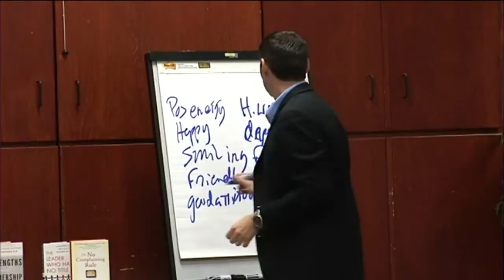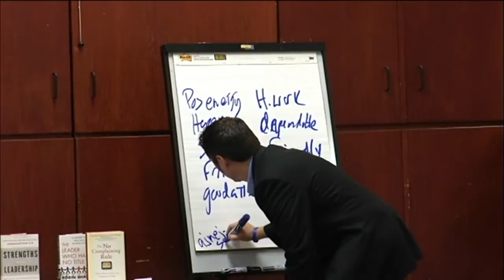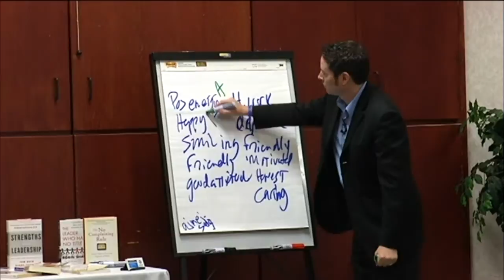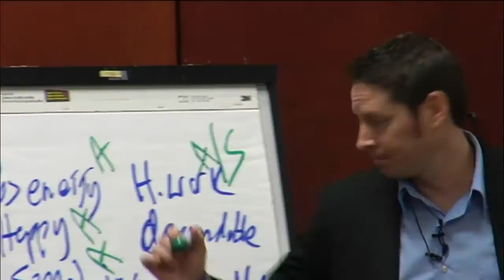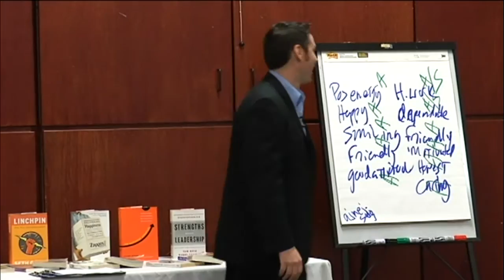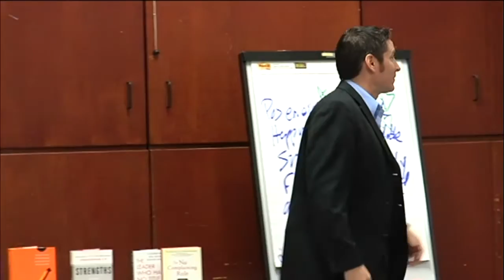Brandon W. Johnson - "Positive Energy Guy" - Attitude vs. Skills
Brandon shares some stories, experiences, and insights about Attitude vs. Skills.  Many times in the world we focus so much time, energy, and resources on skill development when in all reality the biggest impact on success in business and life has to do with attitude.  You can see more videos and find out more about Brandon's teachings